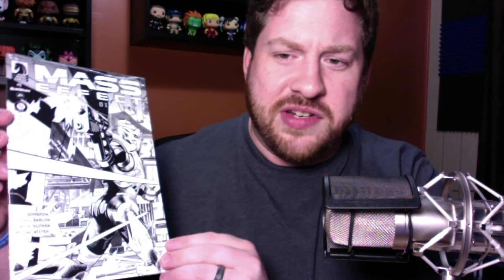Mass Effect: Andromeda - Lootcrate Unboxing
Brad finally got his Mass Effect: Andromeda Lootcrate in the mail (4 months after the game released!). What's in it? Lets find out together!

They're sold out for now, but you can get on a mailing list if you're interested in getting one

Listen weekly to full episodes of the Dense Pixels Podcast on Itunes, Google Play, or on any other podcast application of your choosing. for all episodes of the podcasts.

We are just one part of the TNP Studios Network and you can sign up for our PREMIUM CONTENT to get each week's episodes of other content for just $5 a month or $50 for the full year